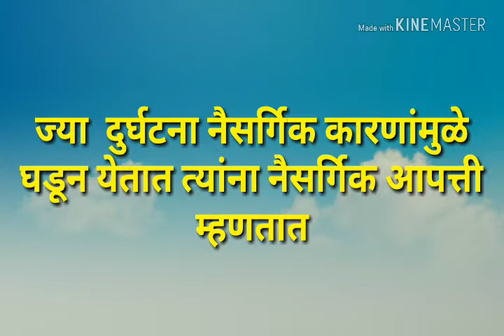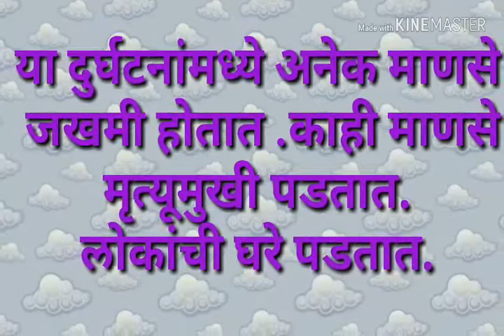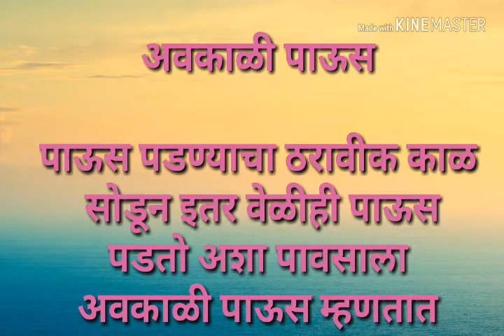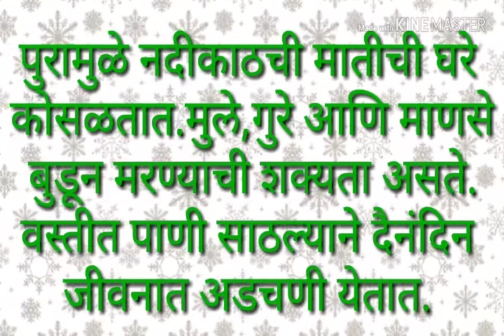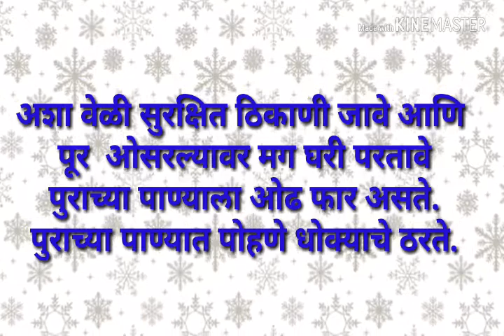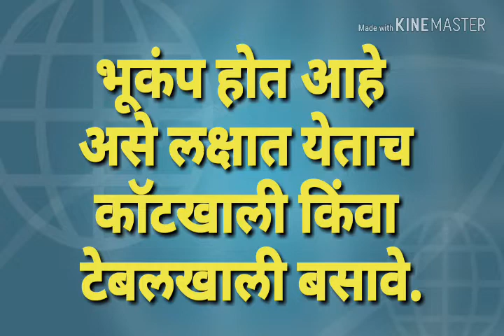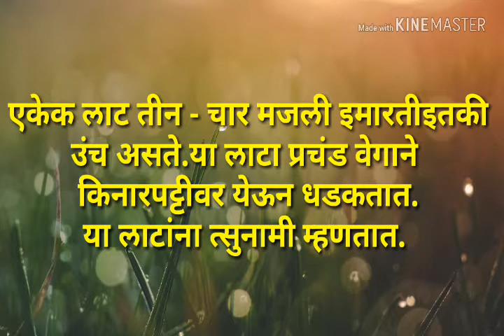इयत्ता चौथी, परिसर अभ्यास भाग 1,नैसर्गिक आपत्ती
निर्मिती- अनिता कुंभार